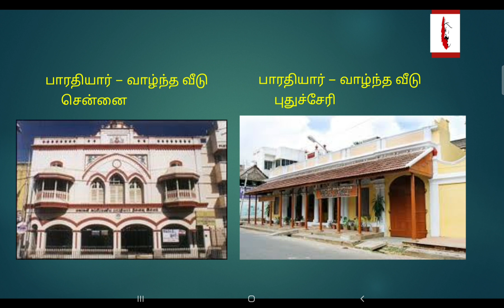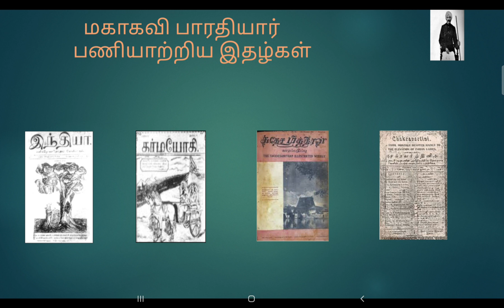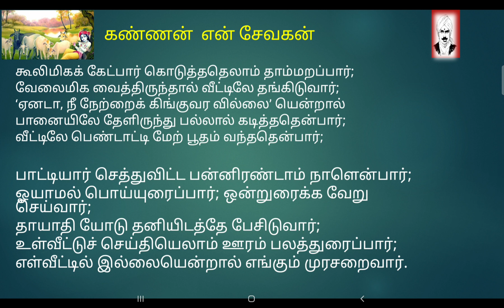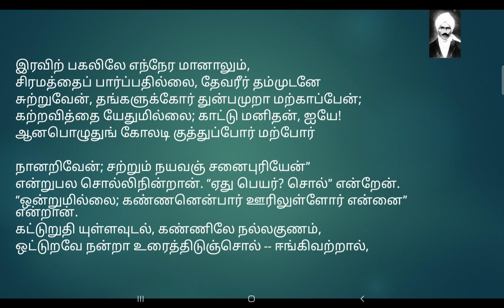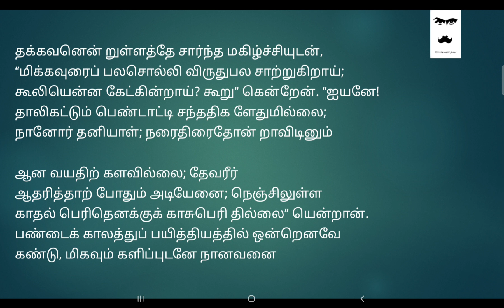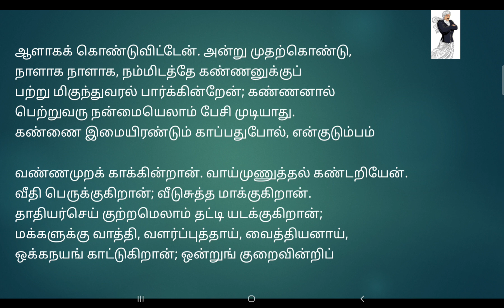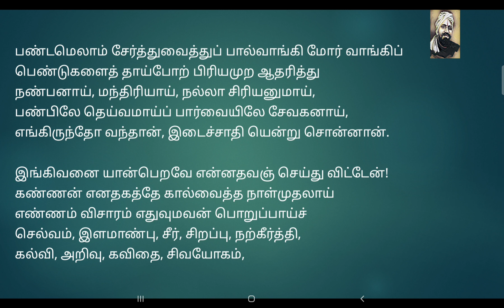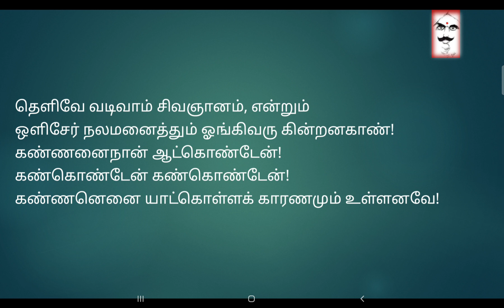கண்ணன் என் சேவகன் - மகாகவி பாரதியார்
கண்ணனை சேவகனாகக் கருதி பாரதியார் படைத்தளித்த அற்புதப் படைப்பு